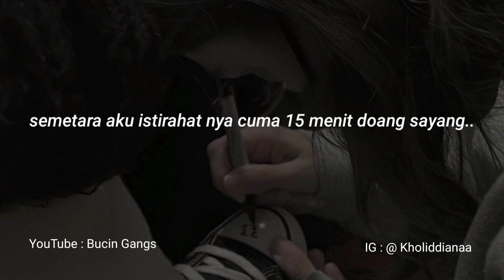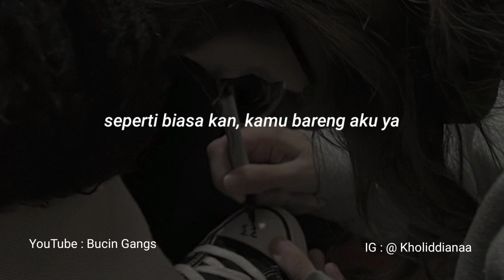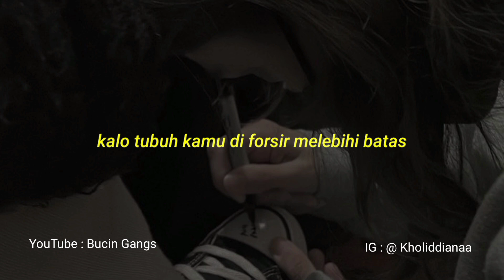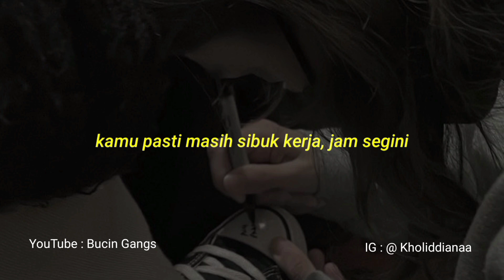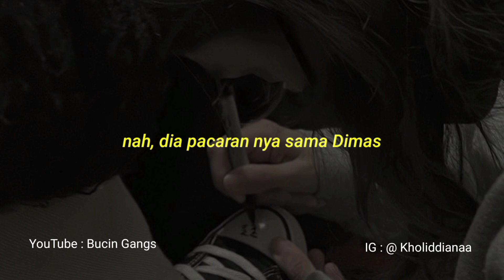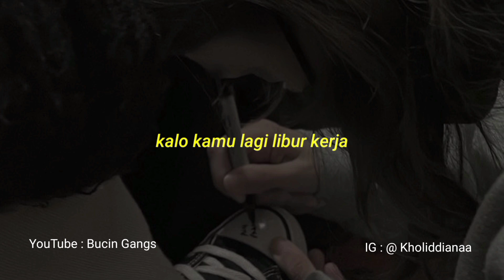Baper Parah || Percakapan Telepon Romantis Bikin Baper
Percakapan Telepon Romantis Bikin Baper